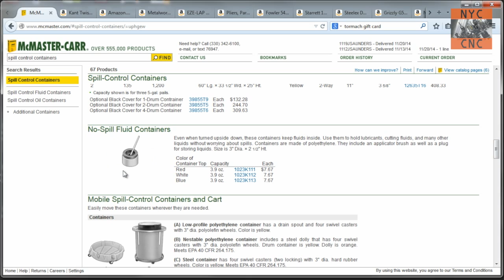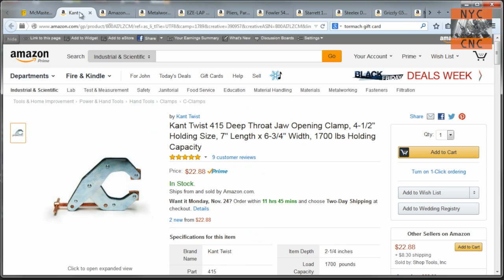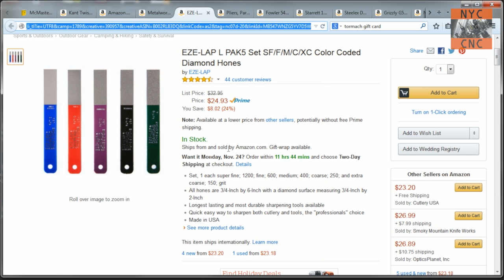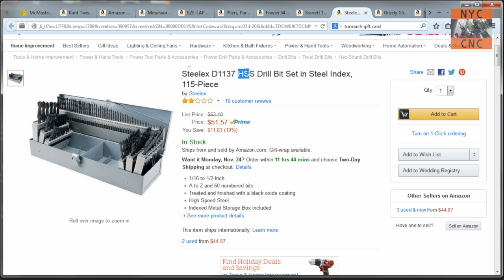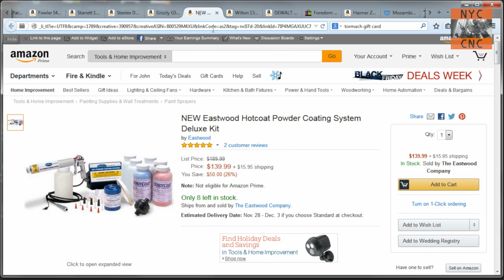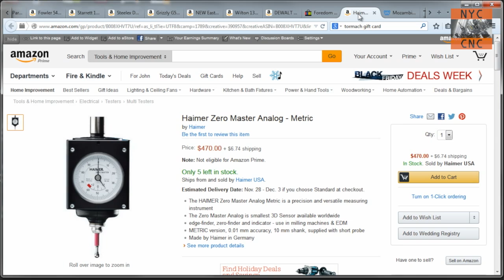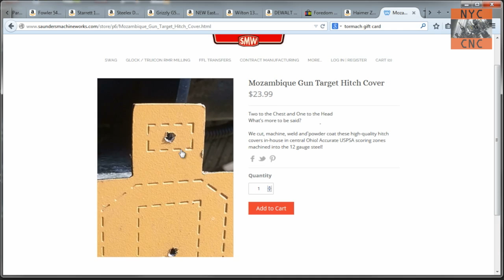15 Machinist Christmas Gifts!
Kant-Twist Clamps
Tekmat AR-15 Gun Mat
Other TekMat Gun Mat
Tom Lipton's Metalworking Book
EZE-Lap Diamond Hone
Parallel Jaw Pliers
Fowler Digital Calipers
Starrett Auto-Center Punch
HSS Drill Set
2-4-6 Blocks
Powder Coat Gun
Wilton Cam-Lock Vise
DeWalt Drill & Impact Driver Set
Foredom Tool
Haimer Probe

ONE OF THE BEST GIFTS - I forgot to include in video: Greenlee drill/tap combo (metric

Joking aside, I have grown to dislike when family, friends, etc ask for Christmas ideas.  It feels like a chore (both giving and receiving) and proves how much society has re-defined Christmas.  Yes, this video is still a list of "material possessions" but I also want to share my own thanks and gratitude for a healthy, happy family and one heck of a year (Moving from New York to Ohio... our first CHILD!) and with that, at the end, I wanted to share that with a modest "giveaway".

Otherwise, back to the usual NYC CNC content this coming Wednesday with the first video on the 9MM Muzzle Brake project!  We'll be doing CAD in SolidWorks, CAM in SprutCAM 9 and then Machining it out of 4140 on the Tormach! 5 Reasons to Use a Fixture Plate on Your CNC Machine